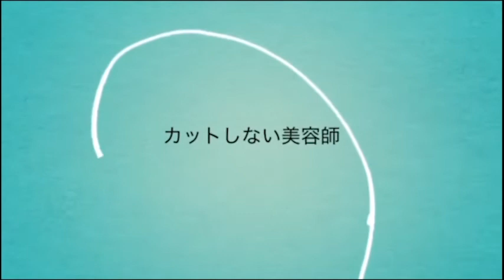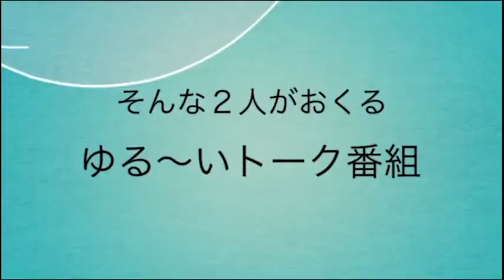【日曜日の憂鬱】コミュニティfm ラジオ 宜野湾 沖縄 @2022/09/04